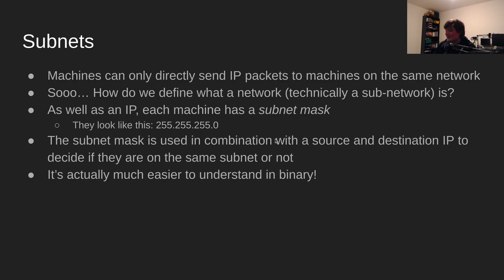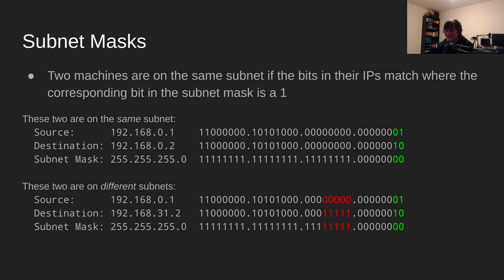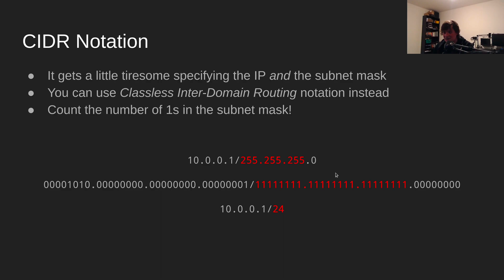Clip: Subnets and Subnet Masks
Clip from my Networking Fundamentals stream